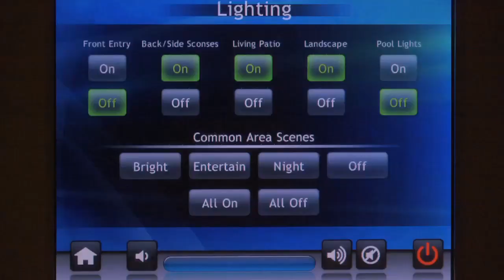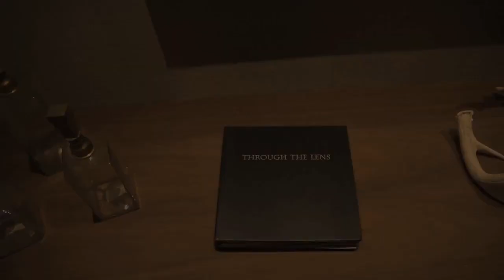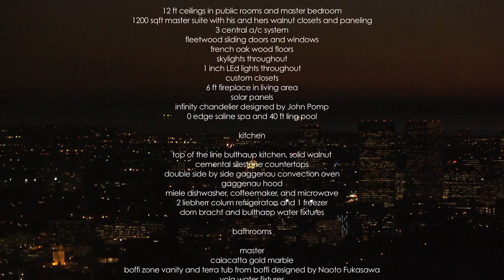1823 N Doheny Dr., Los Angeles CA 90069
5. Beds | 7 Baths | 6500 Sq ft

Brand new architectural, 6500 sq ft home designed by La Kaza located in the prestigious Doheny estates. Upon entering this big scale gem property you are greeted by 12 ft ceilings, a large scale entertaining space and breathtaking views over the 0 edge, 40ft saline pool. This LA Basin view home offers 5 bedrooms, all en suite, which includes a 1200 sqft master bedroom with dual walnut wood closets.  Other features include top of the line Bulthaup kitchen with Gaggneau appliances, 2 guest bathrooms, Boffi bathroom cabinets and tub, screening room, wine tasting room, top of the line Crestron smart systems for security, lighting, climate, entertainment and privacy, video surveillance security systems and 3 car attached garage.  Incredible views, centralized location, and flawless execution with the finest materials, make this unique property, stunning and awe-inspiring.